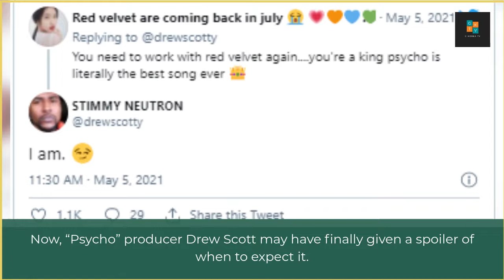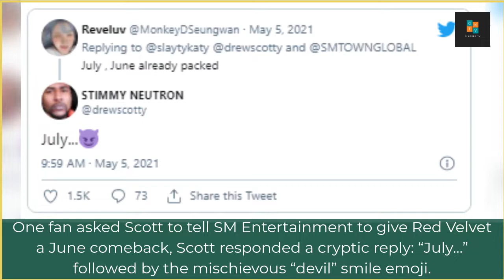Red Velvet Comeback teases by Yeri and Psycho producer